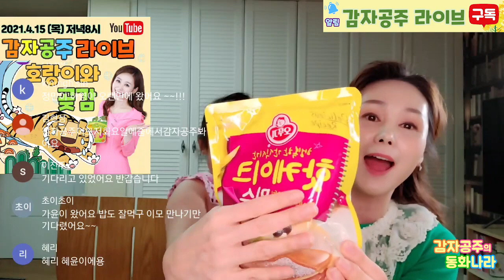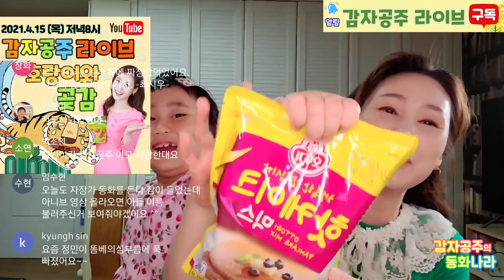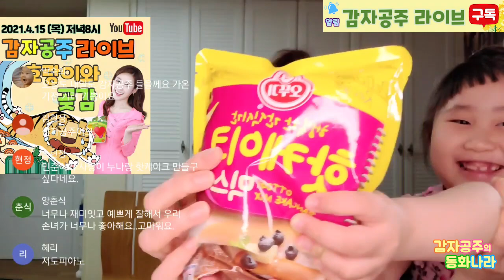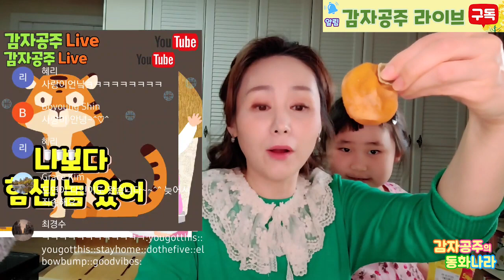[라이브with BGM] 호랑이와 곶감 _ 사랑이와 핫케잌만들기_감자공주 라이브 2021.4.15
친구들 안녕? 감자공주이모의 라이브에요
오늘 즐거운 시간 정말 감사했어요!!
라이브 중에 이모가 호랑이와 곶감을  직접 읽어드렸답니다.
다음 라이브는 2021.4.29 목요일 오후8시입니다.
또 만나요~~